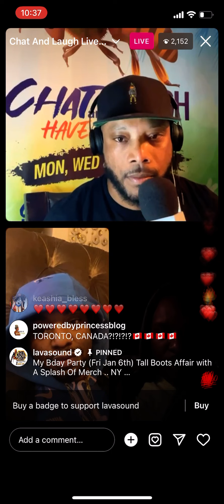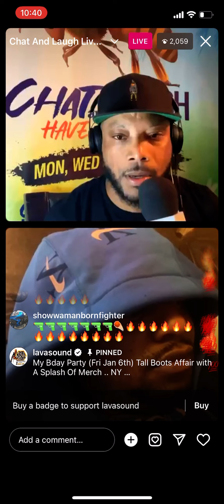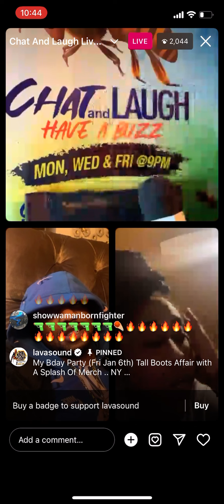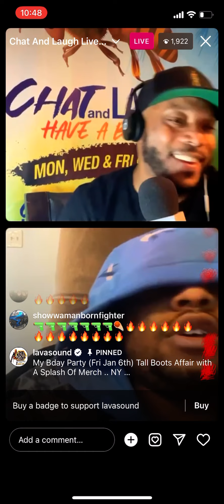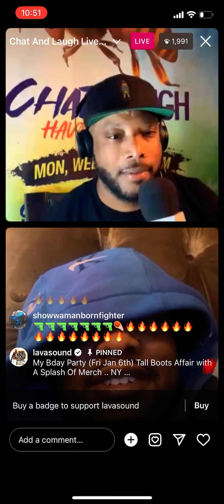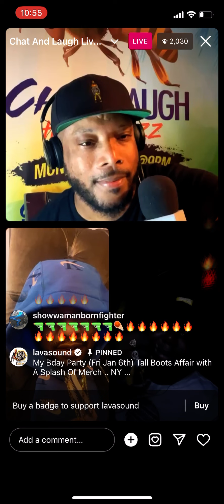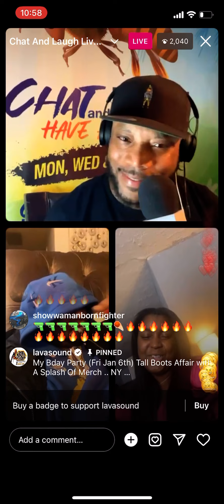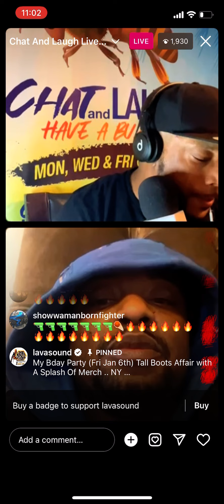LAVA CHAT AND LAUGH LAVA INTERVIEW RYGIN KING 🐝🐝🐝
Big up lava and di chat and laugh family buzz #🐝🐝🐝🐝wahfitapeh vybzkartel gaza 6ixx xgang #❌gang buzznation 🙏🏾🙏🏾 world_dawg pinkwalljamaina pinkwall mixupandtings mixup_time 50cent power (do not own copyright)